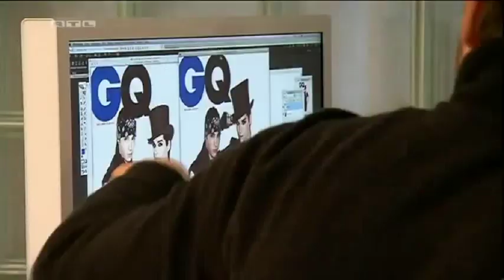Tom & Bill Kaulitz - When You're Gone video